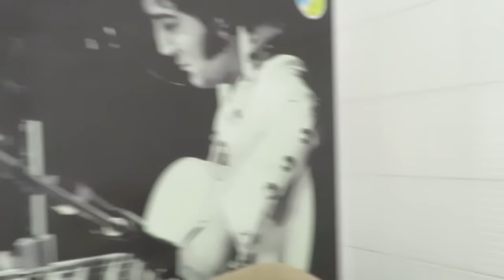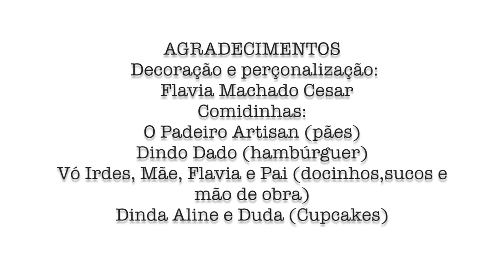MINHA FESTA DE ANIVERSÁRIO!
OLÁAA meus unicórnios, tudo bem com vocês? Eu sou a Malu e espero que tenham gostado do vídeo!
Me acompanhem mais de pertinho:

MUSICAL.LY: @malualtmann
 Lembrando vídeos todas quartas e sextas feiras!